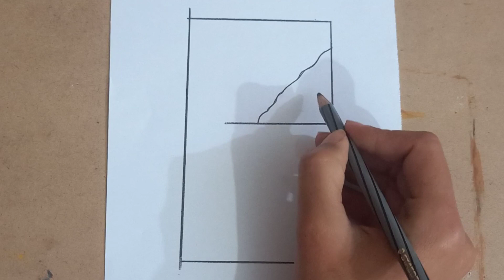how to draw circle scenery drawing | pencil drawing | easy drawing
how to draw circle drawing | easy drawing | easy circle scenery drawing | how to draw landscape drawing
30 easy circle drawing ideas
easy circle drawing ideas
easy circle drawings for beginners
simple easy circle drawing
very easy circle drawing
cute easy circle drawing
30 easy circle drawing
new easy circle drawing
easy circle drawing with colour
how to draw easy circle drawing
easy circle drawing with pencil
circle art drawing easy
alekhan drawing in circle easy
pencil drawing easy and beautiful circle
easy and simple circle drawing
easy drawing in a circle
pencil drawing in a circle scenery easy drawing
cute easy drawings in a circle
cool easy drawings in a circle
what is circle drawing
circle drawing ideas easy
easy things to draw in a circle
how to draw a circle for beginners
circle drawing ideas
circle drawing rating
design in circle drawing easy with colour
circle drawing easy colour
cute circle drawing ideas easy
what age draw a circle
can i draw a circle
easy circle design drawing
easy drawing circle drawing
easy way to draw a circle
design in circle drawing easy
easy dog drawing with circle
simple circle design drawing easy
eye drawing easy circle
cute easy circle drawings
nature easy circle drawings
nature simple easy circle drawing
cool easy circle drawings
flower circle drawing easy
easy drawing for circle
g eazy drawing
g eazy cartoon
how to draw a circle easy
how to make circle drawing
40 simple circle drawing ideas
circle drawing easy images
easy 8 circle scenery drawing ideas
easy pencil drawing in circle
easy drawing inside a circle
easy drawing in circle
easy simple circle drawing
easy drawings circle drawing ideas
easy circle landscape drawing
circle landscape drawing easy
circle of life drawing easy
how to use a circle drawing tool
how draw perfect circle
easy circle mandala art
simple circle mandala art
circle nature drawing easy
what is a simple drawing
easy drawing of circle
pig drawing easy one circle
circle of willis easy drawing
how to draw a straight circle
easy circle pencil drawing
circle pencil drawing easy
drawing pictures easy circle
easy drawing perfect circle
r draw circle
easy circle scenery drawing
easy circle shape drawing
easy circle sketch drawing
circle shading drawing easy
circle shape drawing easy
circle sketch drawing easy
small circle drawing easy
easy 8 circle scenery drawing
circle table drawing easy
why is it so hard to draw a circle
what is a easy drawing
circle drawing tool name
easy drawing circle wali
easy drawing with circle
easy drawing with circle shape
circle drawing with colour easy
x ray easy drawing
easy drawings with circles
circle drawings easy
easy things to draw with a circle
easy circle art
easy zero drawing
easy 2 draw
easy 3d circle drawing
3 point circle equation
how to draw a 3 inch circle
5 easy things to draw
how to draw a 6 circle
how to draw an 8 inch circle
can you draw a perfect circle
can u draw a circle
9 drawing
how to draw a circle with 9 equal parts
pencil drawing
simple pencil drawing pictures

flower pencil drawing
pencil drawing
love pencil drawing